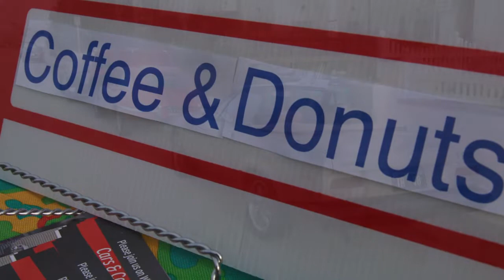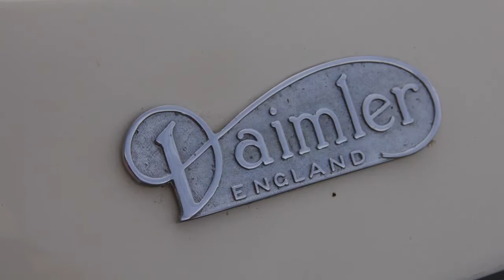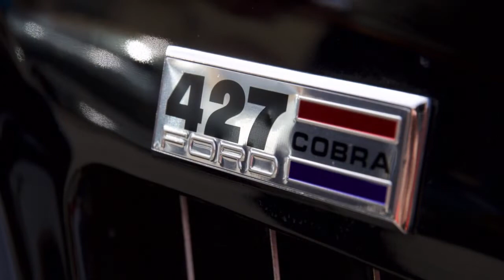Cars & Coffee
Our very 1st Cars & Coffee @ the Shore!